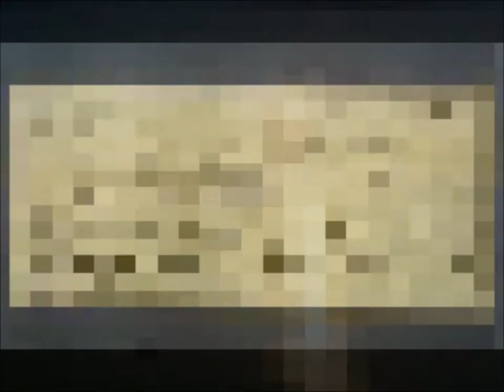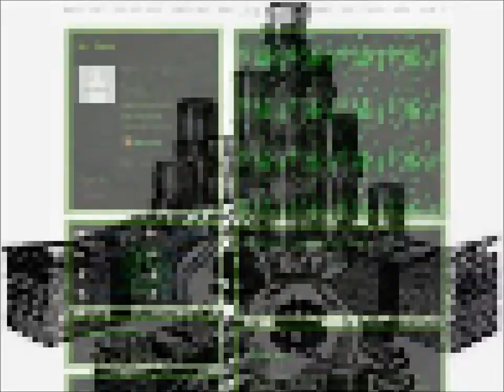J-proda - Call me a herbal ni**a! Off the dawn of the dead "mixtape"